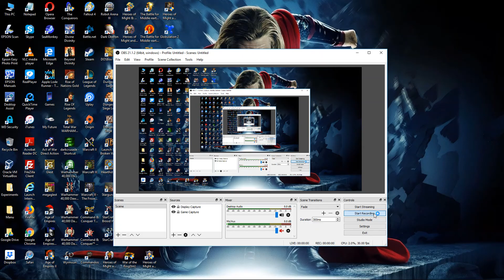118. Warhammer 40000: Dawn of War - Dark Crusade [Necrons] (The Van De Mar Mountains)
118. Warhammer 40000: Dawn of War - Dark Crusade [Necrons] (The Van De Mar Mountains)